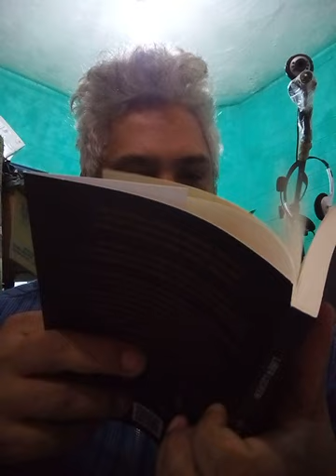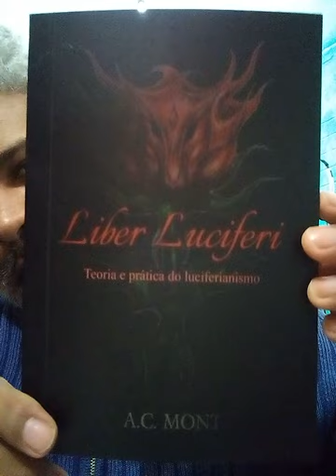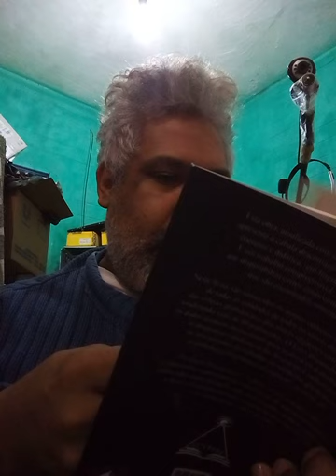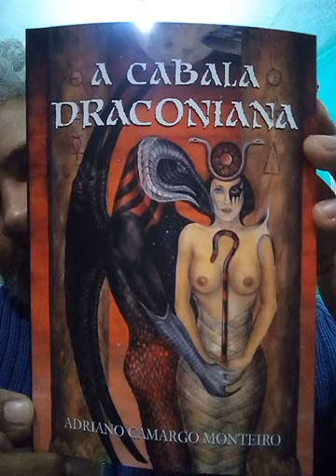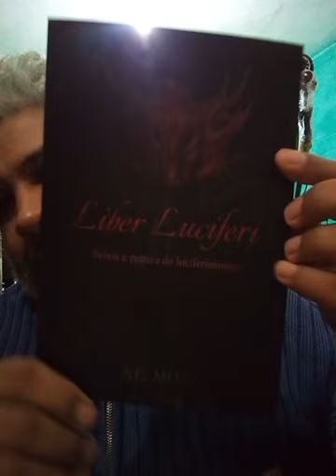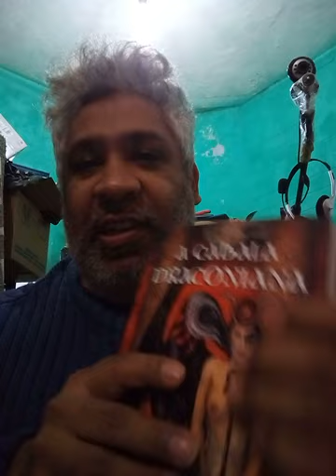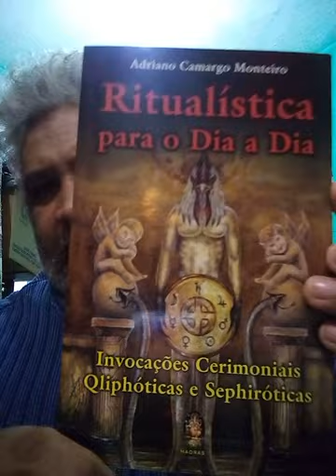indicações de livros para estudo da mão esquerda- mago frater paulo